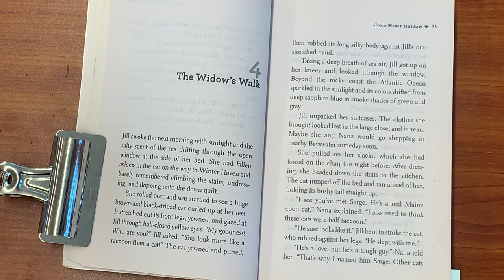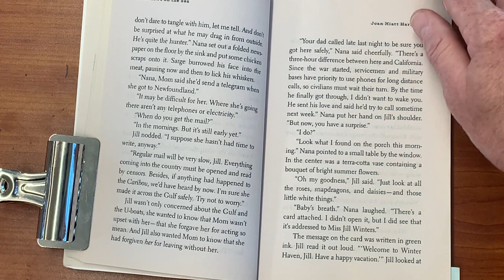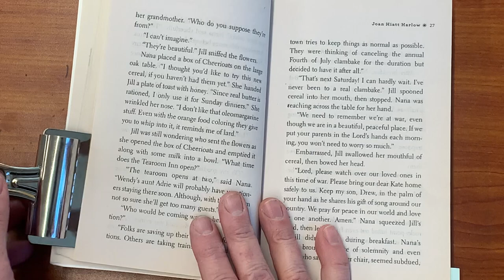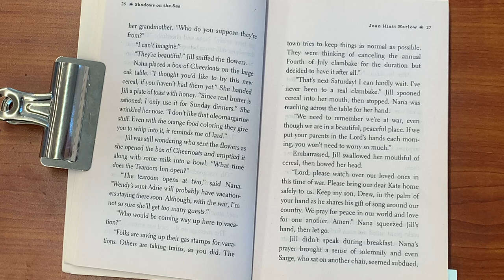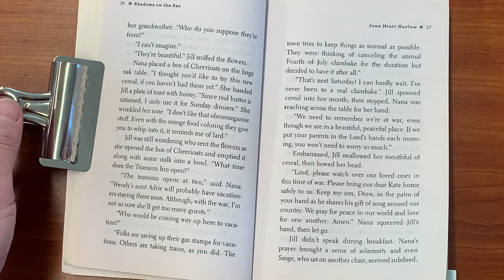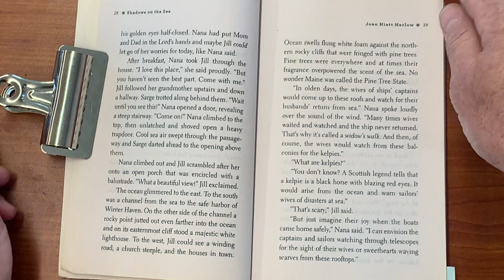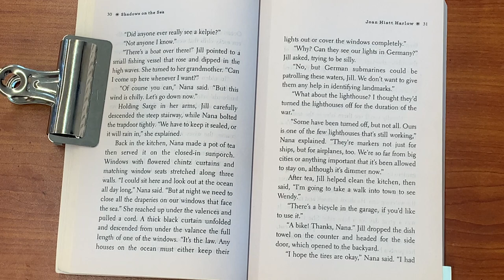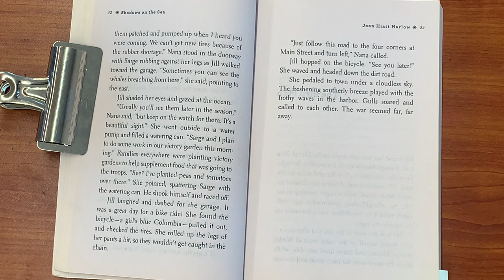SotS Ch 04 • Shadows on the Sea